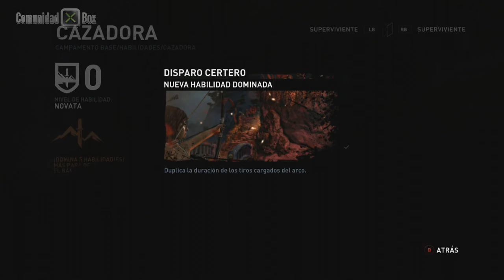Tomb Raider en Español - Huye Lara !! - Cap 3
¿Te gusta Tomb Raider? ¿Quieres que sigamos con la serie? Gracias a tu ayuda podremos seguir con el canal.